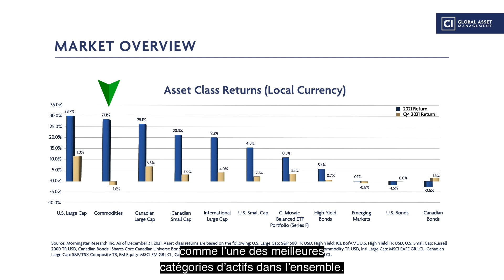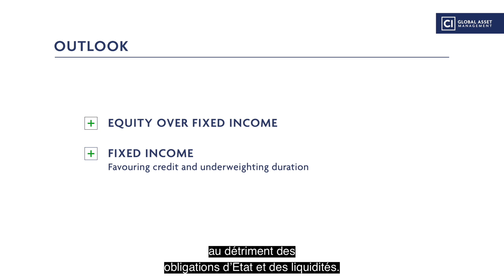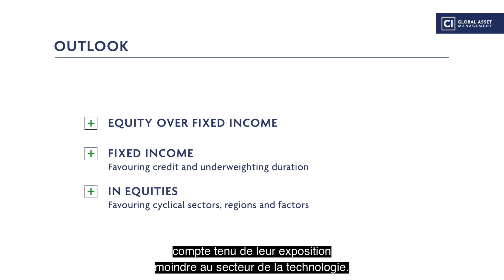Portefeuille FNB équilibré Mosaïque CI — Mise à jour du T4 2021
Pourquoi les actifs les plus risqués pourraient afficher des rendements supérieurs en 2022? Découvrez-le avec la mise à jour du T4 de Stephen.
Les aléas du marché et les tendances en matière d’investissement évoluent sans cesse. Restez à l’affût sur ce qui se passe dans votre portefeuille grâce à nos vidéos trimestrielles!
Le portrait de l’investissement est plus interconnecté que jamais – que ce soit au sujet du cours boursier, de la croissance économique, des taux d’intérêt ou même un gazouillis incontrôlé. Nos gestionnaires de portefeuille ont surmonté le tout pour démontrer comment nos fonds sont positionnés pour vous aider à tenir bon. Consultez d’autres perspectives du marché grâce à nos experts en investissement
Nous sommes fiers de nous associer à des conseillers de partout au pays pour aider les investisseurs canadiens à réaliser leurs objectifs financiers. C’est la raison pour laquelle nous proposons une gamme diversifiée de solutions d’investissement – chacune ayant une stratégie ciblée, menée par certains des meilleurs gestionnaires de portefeuille au monde.